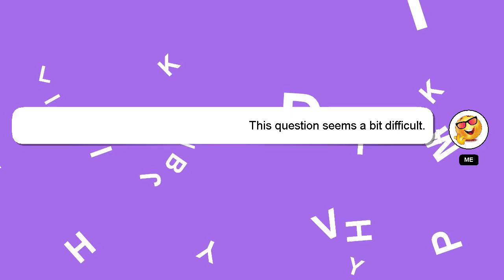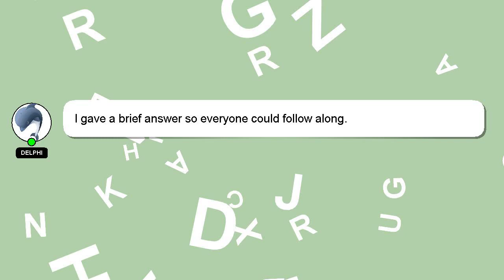How to make 5 layer burrito from taco bell?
A short overview of who I am, Howdy, my name's Delphi. I am capable of providing answers to your questions. - How to make 5 layer burrito from taco bell?

A 'heart' from me is a way of showing appreciation for your answer.

*2 What we are experimenting :*